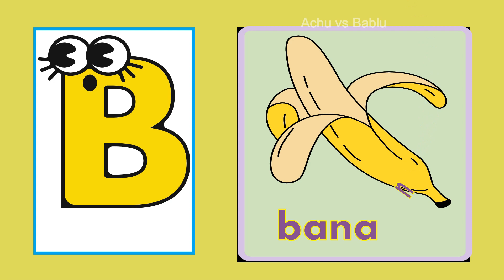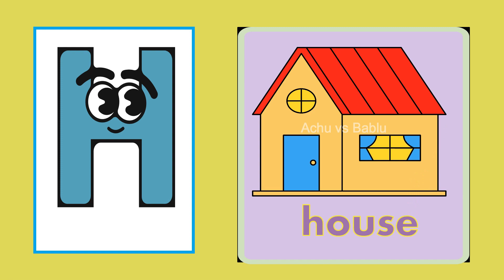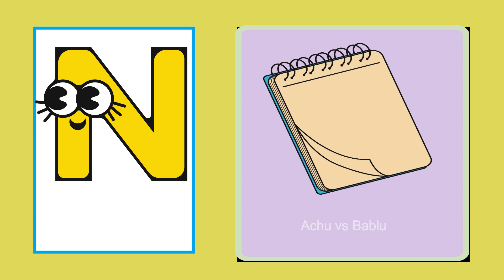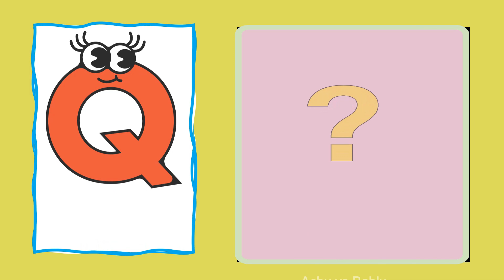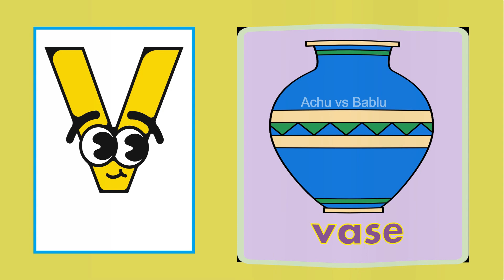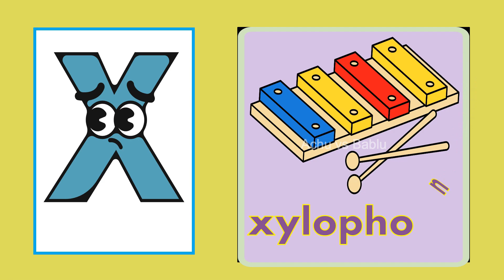ABCD- Letters for Kids | Full English Alphabet for kids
Learn alphabet letters easily with this fun and instructional video from Achu vs Bablu.  The alphabet is the foundation for learning to read. Young learners at preschool and kindergarten learn to identify letters and the letter sounds. With this knowledge students understand that letters together with their sounds form words and students are on their way to learning to read. Mastering the English alphabet for kids is a huge task. Identifying all 26 letters and their sounds is simple with fun visuals!

In this video, we'll explore the alphabet with our favorite ABCs – A for apple, B for ball, and so on. Our catchy songs will help your little ones learn the alphabet in a fun and engaging way!

ABC Letters for Kids | Full English Alphabet for kids